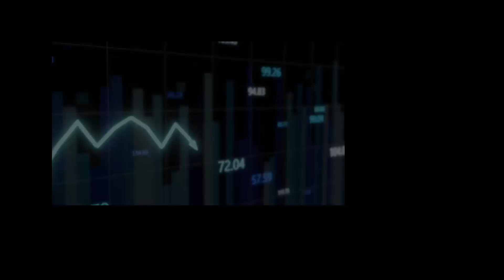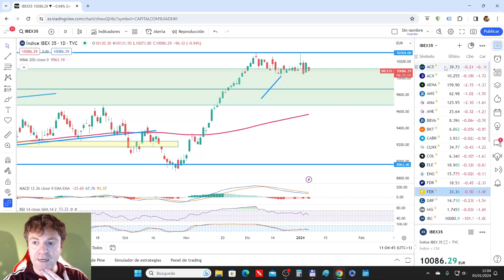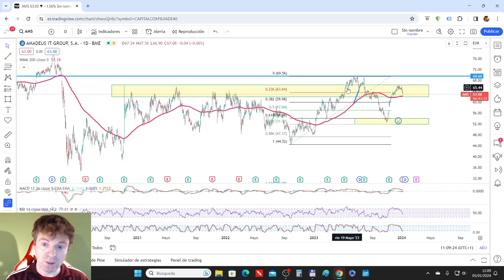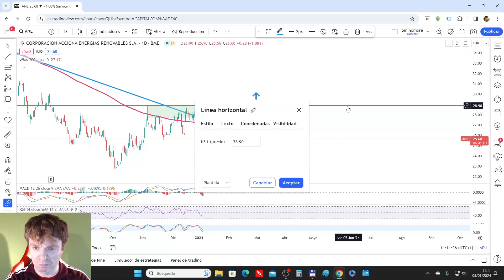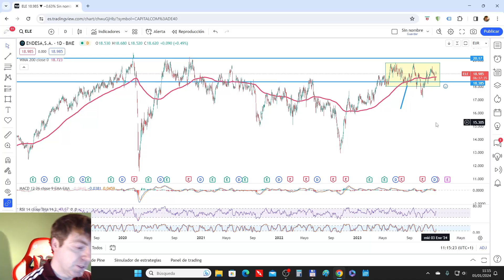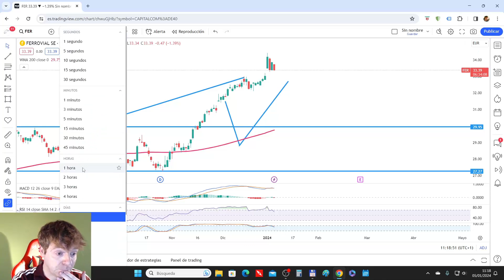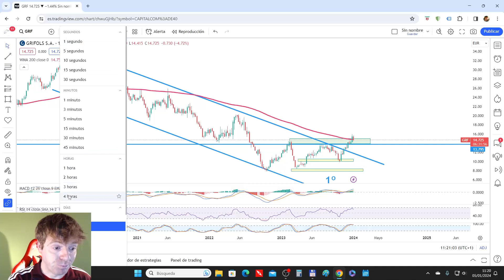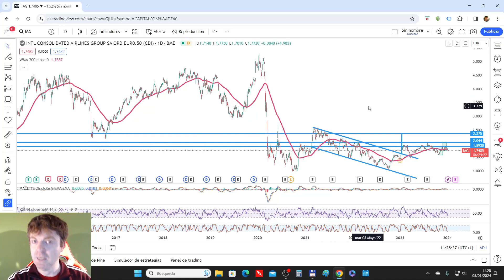〽️ Las acciones Españolas más importantes desde ACS hasta IAG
🔼 Guía gratuita sobre ETFs. Aprende qué son y qué ventajas tienen

¡Bienvenidos una semana mas! Como cada Viernes comenzamos a analizar detalladamente las acciones del IBEX.

Vemos todas las acciones del IBEX a excepción de las bancarias que tendrán vídeo propio.

Si encuentras este video útil, ¡no olvides darle "Me gusta", suscribirte a nuestro canal y activar las notificaciones para mantenerte al tanto de todas nuestras actualizaciones semanales sobre el IBEX y el mundo de las inversiones.

¿Tienes alguna duda sobre una acción específica del IBEX que te gustaría que analicemos en futuros episodios? ¡Deja tus sugerencias en los comentarios!